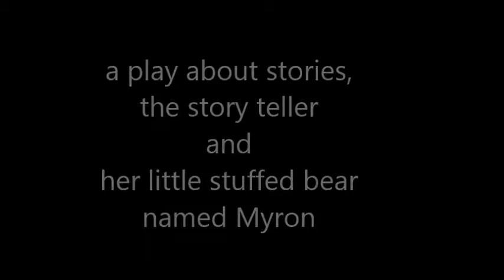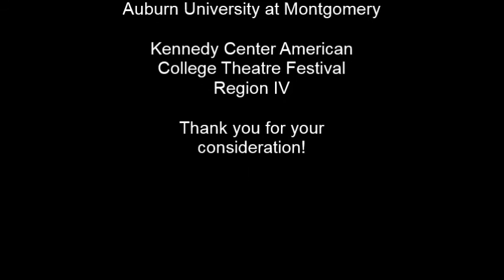Helvetica KCACTF Region IV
Helvetica by Will Coleman at Auburn University at Montgomery